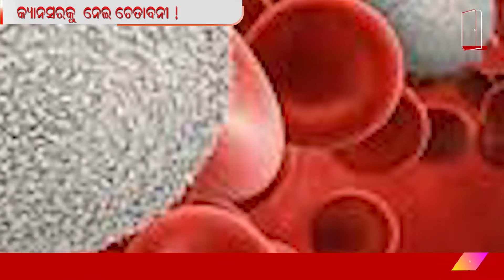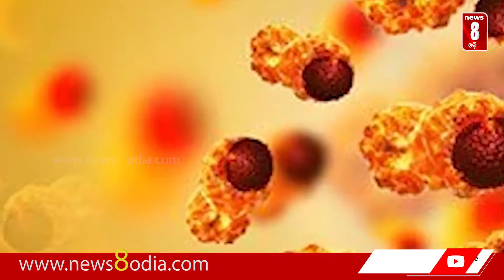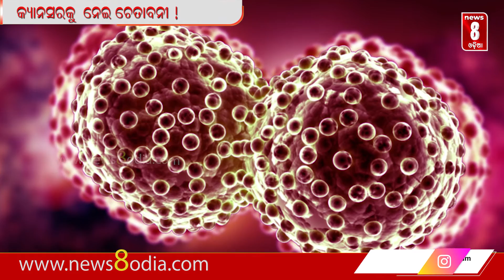Beware_of_cancer କ୍ୟାନସରକୁ_ନେଇ_ଚେତାବନୀ !News8odia Odisha